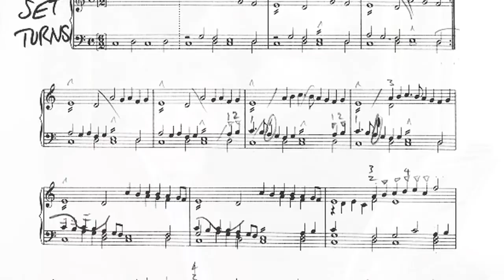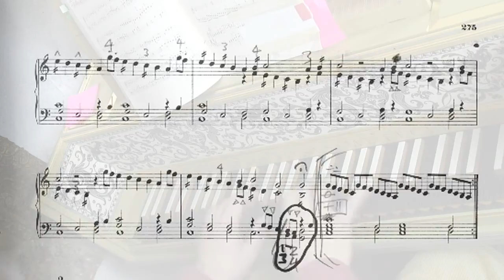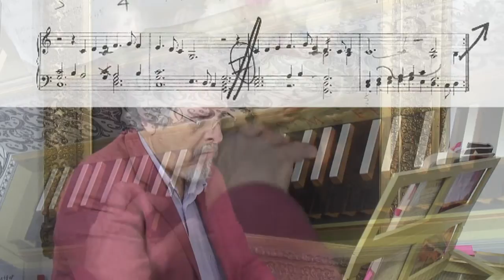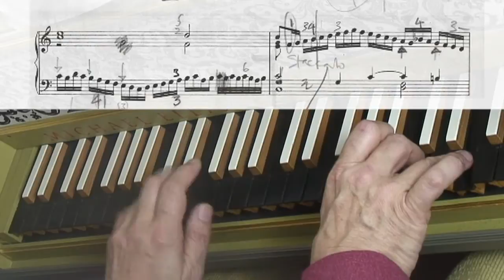Wyllyam Byrde, The Bells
Michael Maxwell Steer performs Byrde's remarkable evocation of bell ringing. This film gives you the opportunity to follow the score while you watch the performance. Compare it with a recording I made 3 years ago
This is own Byrde's spelling of his name. The music comes down to us in The Fitzwilliam Virginal Book, a unique collection of Elizabethan keyboard music probably compiled by the catholic recusant Francis Tregian during his 24 year incarceration in the Fleet Prison. Byrde's relationship with his fellow-catholic is not known, but this collection is the main source of his music. To get a further glimpse into this world visit my BBCr3 programme about Thomas Coryate The harpsichord is a flemish model made in 1996 by Michael Ellis-James, believed to be from a Delin kit.